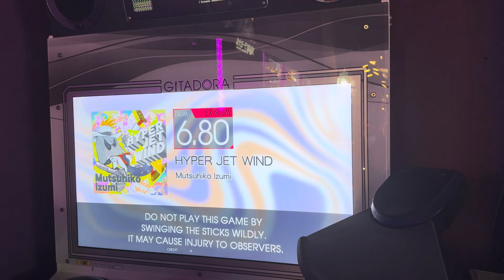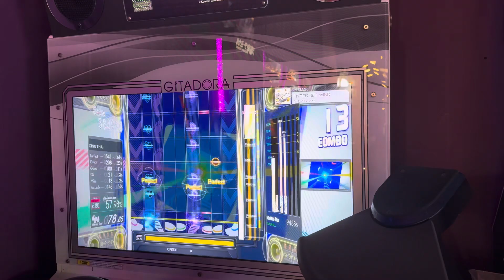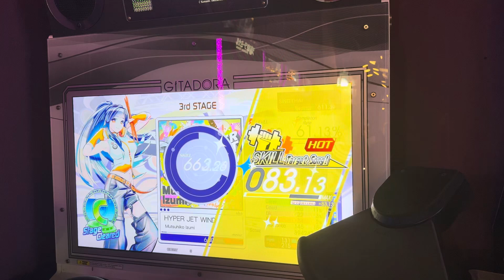Gitadora Galaxy Wave Drummania:HYPER JET WIND EXT